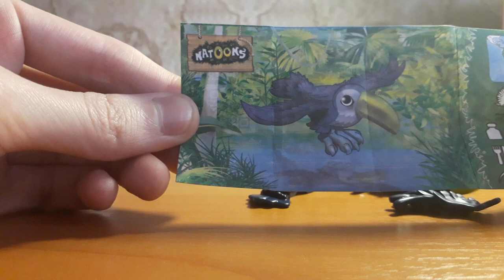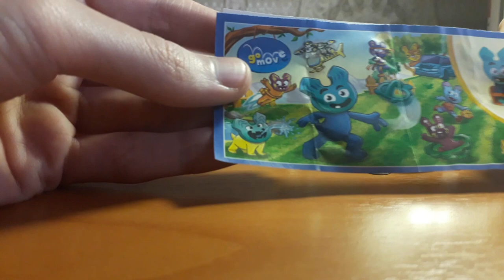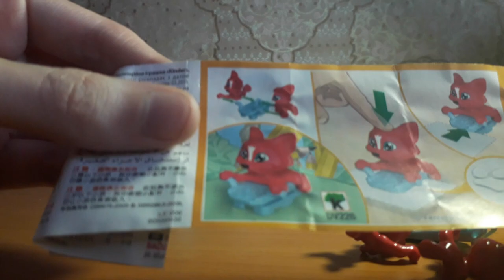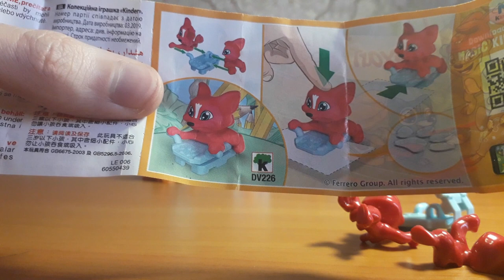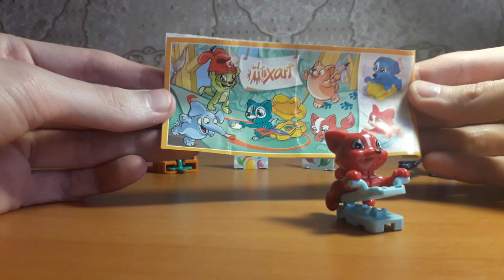КИНДЕР СЮРПРИЗ 2020. СЕРИЯ МИКСАРТ. СЛЕДЫ ЖИВОТНЫХ. КОЛЛЕКЦИЯ НАТУНС. ИГРУШКА GO MOOVE.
Киндер сюрприз 2020. Серия МИКСАРТ . Котенок с отпечатком своих лапок. Коллекция НАТУНС 2020. Тушканчик.
Игрушка GO MOOVE - игра с фишками.